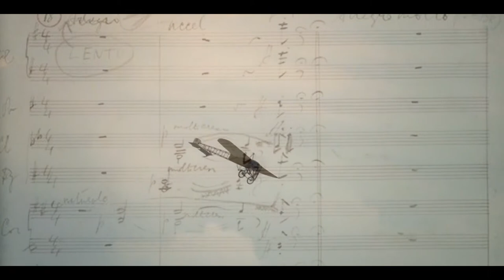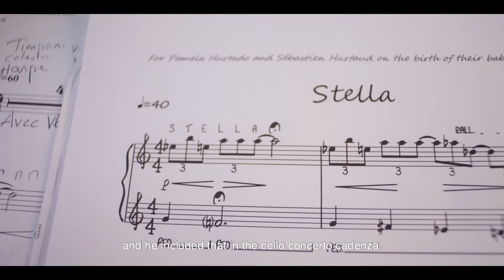Making Of Trailer Elgar Farr Cello Concertos Sebastien Hurtaud cello Ben Northey Conductor NZSO